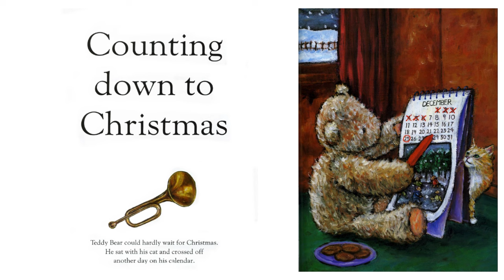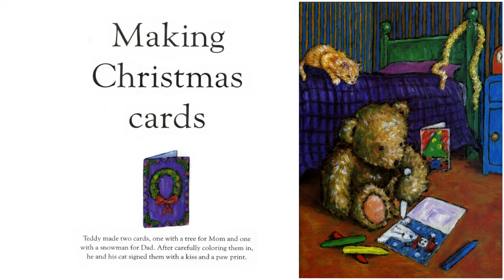Christmas for Kids - Christmas with Teddy Bears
Christmas with Teddy Bear
by Jacqueline McQuade
Hardcover
Publisher ‏ : ‎ Dial; First Edition